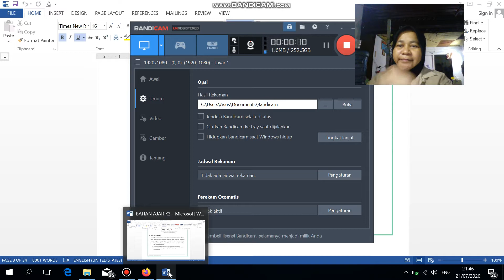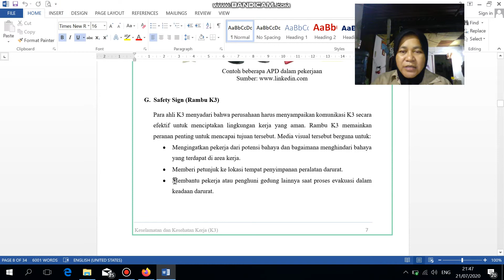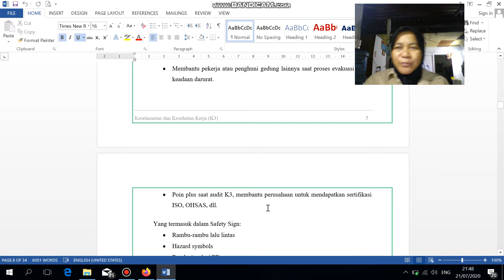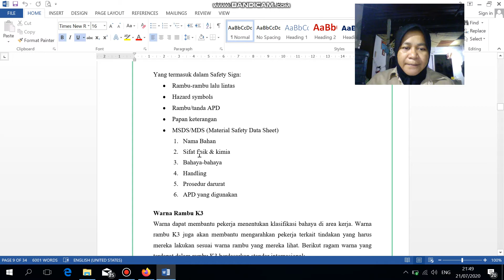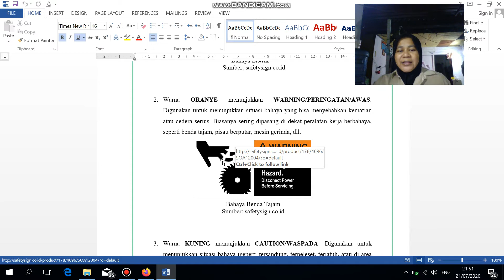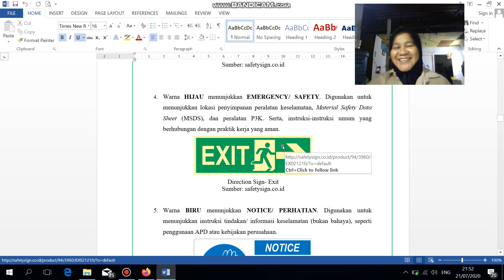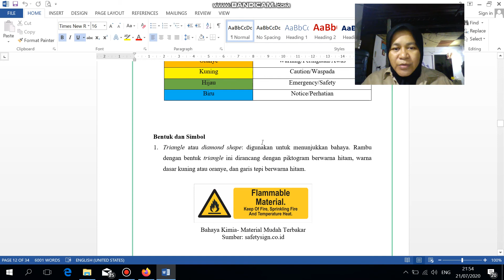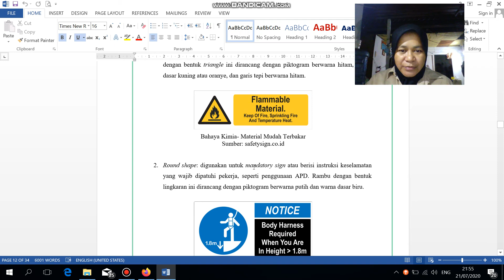K3 (Part 1) for X TKR 1 dan X TKR 2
Video ini rekaman menggunakan platform bandicam untuk siswa kelas X TKR 1 dan X TKR 2 di masa pandemi covid -19, sambil menunggu era new normal diberlakukan di Kota Tarakan ku tercinta.

Adapun Mapelnya dan TDO dengan materi K3, sebagai sambungan dari video sebelumnya.
semoga bermanfaat.